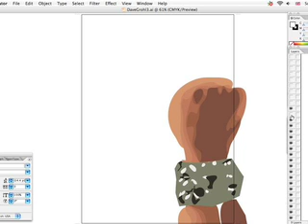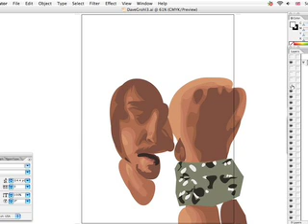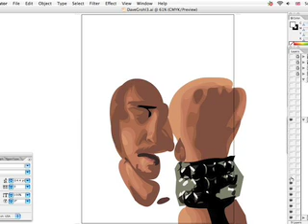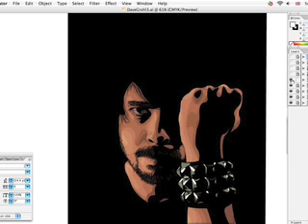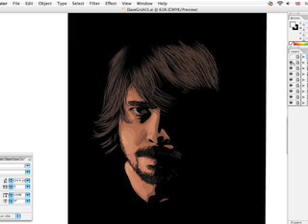Dave Grohl Vector Illustration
A vector illustration of Dave Grohl. Shows the different shapes, that are drawn to make a vector illustration.
All done in Adobe Illustrator CS2.